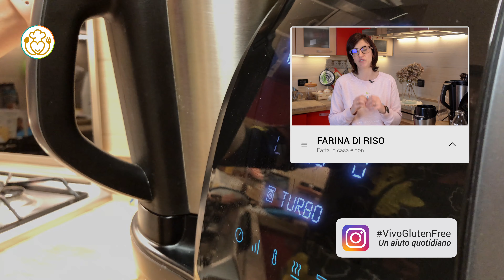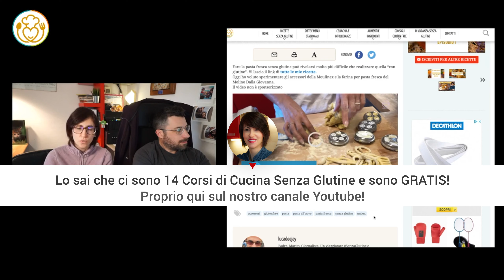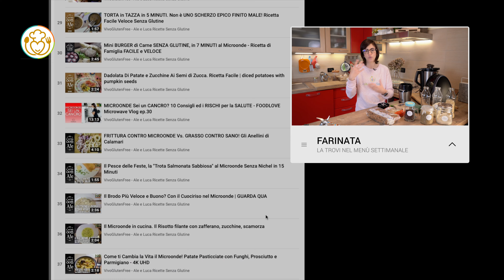FATTO IN CASA Farine Naturali un AIUTO per la SALUTE | #02 | Senza Glutine | Vivoglutenfree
Abbonati a questo canale per accedere ai VideoCorsi e Tutor FamilyLAB:
Dopo aver scoperto come fare le farine in casa, scopri come utilizzare la farina di riso e le farine di legumi senza glutine fatte in casa e tutte le ricette che puoi fare con farina di ceci, fagioli, lenticchie, piselli, non solo ricette salate, ma anche dolci, come torte crepes, pancake e muffii, come abbinarle ad altre farine senza glutine e aromi.

00:00 Introduzione
00:10 Farina di Riso
01:48 Farina di Ceci
04:00 Pasta Fresca
08:46 Farina di Fagioli
11:40 Farina di Lenticchie
12:30 Farina di Piselli

** FARINA DI RISO **
Per dolci, torte, crostate, ciambelloni è la prima farina a cui si pensa appena ricevuta la diagnosi di celiachia, abbiamo dedicato giorni e giorni di prove e controprove, trovate veramente di tutto fatto con questa farina!

** FARINA DI CECI **
Panatura di farina di ceci
Si pensa sempre a quella di mais, ma ti assicuro che la farina di ceci arricchisce tantissimo le tue panature: ancora meglio se la lasci un po' grossolana, da sola o in aggiunta al pan grattato è ottima per:

Se non l'hai ancora fatto, segui il corso di cucina sulla pasta fresca, applica quello che dico sostituendo il mix con la farina di ceci, potrei ottenere tutti i formati tagliatelle, spaghetti (con una macchina per la pasta), gnocchi.
In generale, le dosi sono un uovo per 100 gr di farina, 1 uovo, un pizzico di sale, si inizia ad impastare e si aggiunge acqua ad occhio perchè la quantità dipende dalla grandezza della uova e la porosità della farina.
Io consiglio sempre di aggiungere un filo d'olio e il trucchetto per spingere un po' sul colore della pasta è un po' di curcuma, l'utilizzo lo trovi nelle tagliatelle senza uova!
Per fare delle tagliatelle con farina di ceci, puoi seguire questa ricetta e sostituire il mix con farina di ceci.

Burgher
Se hai anche dei ceci interi da consumare vengono più gustose come consistenza, se invece vuoi usare solo farina, ti consiglio di aggiungere delle verdure croccantine per dare una consistenza migliore e regolare con del pan grattato o fecola di patate per averle sode e compattarle, altrimenti un uovo.

Vi ricordiamo i nostri appuntamenti:
► Lunedì ore 11.30
► Mercoledì diretta 21.30
► Venerdì ore 11.30
► Domenica ore 9.30

★ Cosa c’è nella mia cucina?